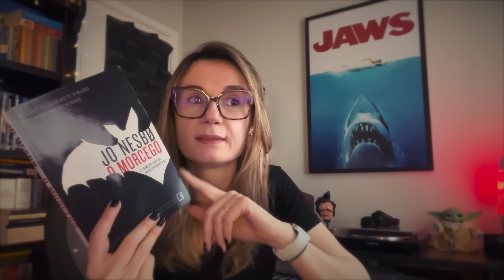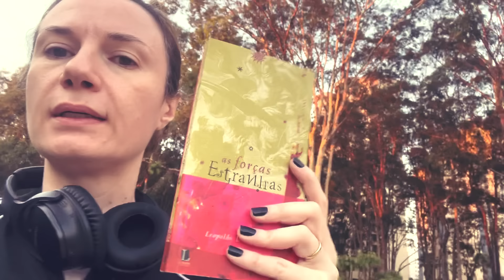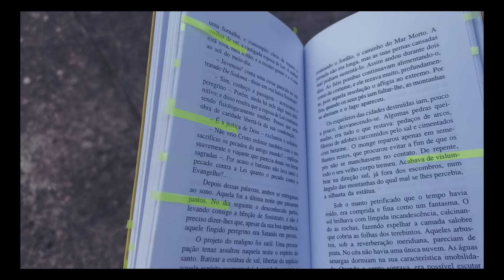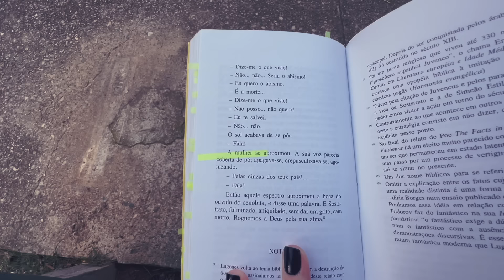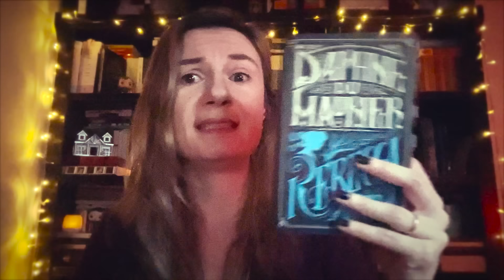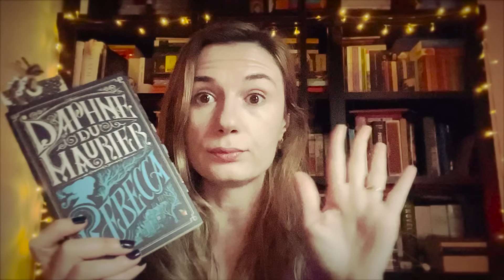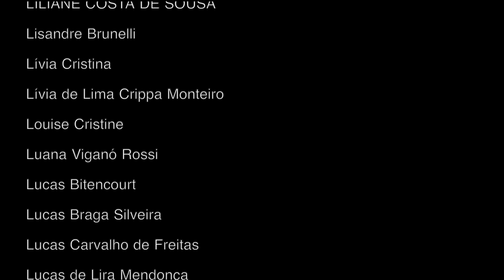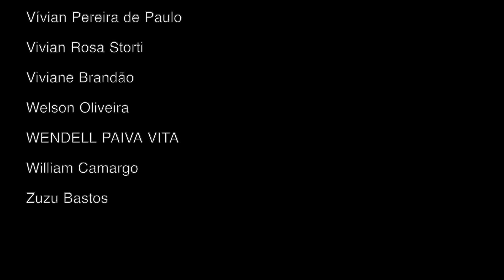VLOG de Leitura TLT #4: Contos de horror, Rebecca e +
TLT - Ligando livros (e contos de horror) às pessoas

📚Livros apresentados no vídeo:
(OBS: Links comissionados! Ao adquirir quaisquer itens a partir dos links abaixo você ajuda o canal! Muito obrigada :)
- Rebecca (Daphne du Maurier) - edição do vídeo
- Rebecca (em português)
- Noite polar (Michelle Paver)
- As forças estranhas - contos (Leopoldo Lugones)
📝 Itens de papelaria:
- Post it (grande)
- Post it (gigante)

🕰 Minutagem:
00:00 Apresentação
00:55 O morcego - Jo Nesbo
04:06 Rebecca - Parte 1
09:47 A estátua de sal - Leopoldo Lugones
18:11 Rebecca - Parte 2
25:42 Momento aleatório: Café Italiano (Moka)
27:15 Rebecca - Parte 3
33:23 Noite Polar - Michelle Paver
40:57 Um pouco do seu sangue - Theodore Sturgeon
48:27 Rebecca - FIM
55:40 Rebecca - 1940 (filme)
01:00:43 TBR Jar (livros por ler)
01:03:20 Rebecca - 2022 (filme)